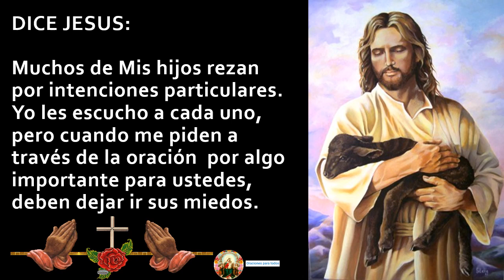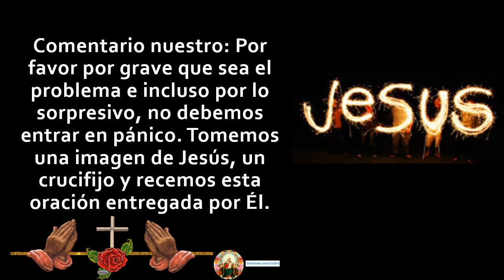ORACIÓN PARA PEDIR AYUDA A JESÚS Y RESOLVER LOS PROBLEMAS🙏🙏🙏❤😇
Muchos de Mis hijos rezan por intenciones particulares. Yo les escucho a cada uno, pero cuando me piden a través de la oración  por algo importante para ustedes, deben dejar ir sus miedos. El miedo no proviene de Mi, les es dado por Satanás como un medio de tormento para  ustedes. ¿No lo entienden? Cuando tienen miedo a algo que ustedes sienten que les controla su vida, entonces con miedo más se encona el problema.

Es solo cuando se detienen y Me dicen:

Jesús, yo Te entrego todas mis preocupaciones en este asunto (decir lo que se necesita), confiando en que el problema es ahora Tuyo para que lo resuelvas de acuerdo a Tu Divina Voluntad. Amén.

Que sus mentes puedan estar en paz, eso es lo que quiero decir por confianza, niños.

La confianza en Mí, significa que ustedes demuestran una gran fe. Tengan fe en Mí, Yo morí por sus pecados, por cada uno de ustedes que vive aún en esta época. ¿Por que no confían en Mi?

Comentario nuestro: Por favor por grave que sea el problema e incluso por lo sorpresivo, no debemos entrar en pánico. Tomemos una imagen de Jesús, un crucifijo y recemos esta oración entregada por Él.